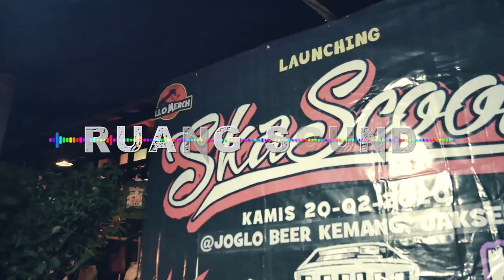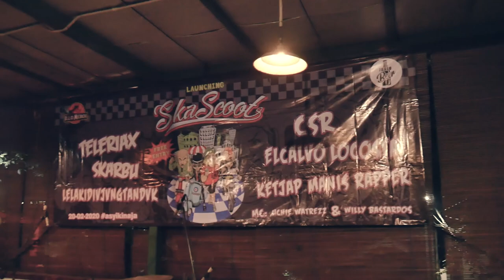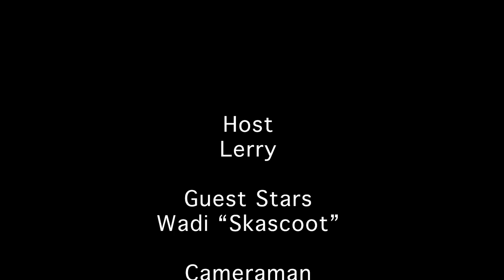Skascoot Launching -Ruang sound # 4